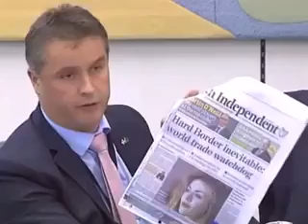Theresa May grilled by Angus MacNeil, Liaison Committee July 2018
Chair of the International Trade Committee Angus Brendan MacNeil, Scottish National Party MP for Na h-Eileanan an Iar questioning Theresa May at the Liaison Committee on in July 2018.

The International Trade Committee is appointed by the House of Commons to examine the expenditure, administration and policy of the Department for International Trade and its associated public bodies.

Link to full session “Evidence from the Prime Minister” held on Wednesday 18 July 2018